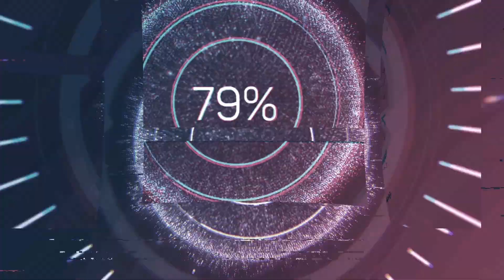Life In A Day - Homesteading Family of 8! Moving Cattle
Hey y’all!  Just another wonderful day with the most special people!